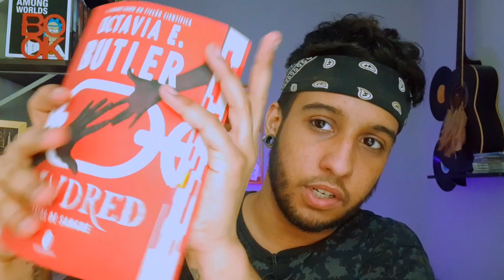LIDOS DO MÊS DE NOVEMBRO | café com dan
Faça suas compras na Amazon utilizando o meu

📒 Assine o Kindle Unlimited com o link do canal

📺 Assine o Amazon Prime com o link do canal

📚 Livros Citados:

Filhos de sangue e osso
Tudo e todas as coisas
A Nuvem

🎁 Quer me enviar alguma coisa? Dá uma olhadinha na minha Lista de Desejos da Amazon